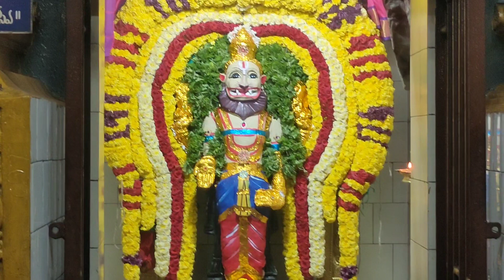2023-4th day Alankarana of Sri Venkateshwar Swamy, Vizag .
2023-4th day Alankarana of Sri Venkateshwar Swamy, Vizag .